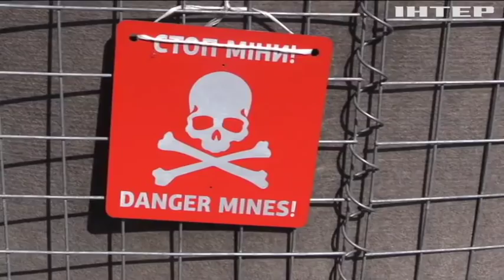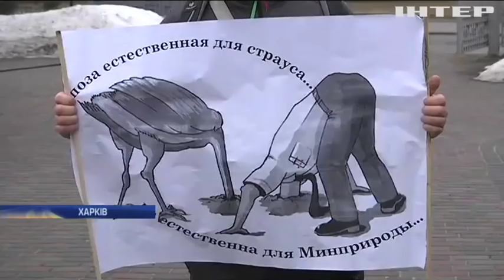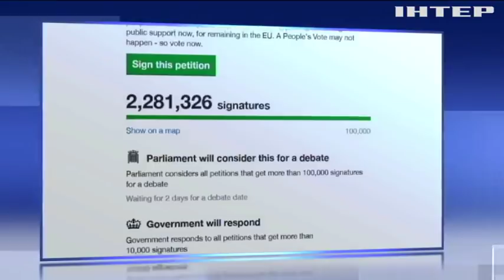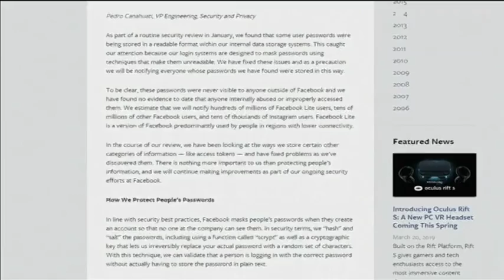Новости 8:00, выпуск за 22 марта 2019 года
Дивіться у цьому випуску: На Донбасі бойовики обстріляли опорний пункт військових. Наркотики за криптовалюту: в Україні викрили транснаціональне угрупування.